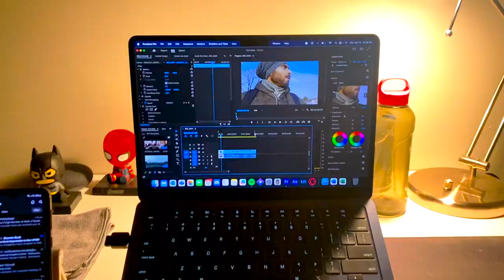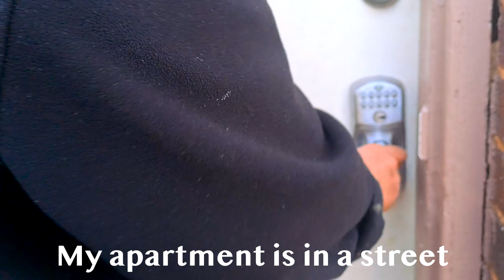1st day at University | University of Windsor | Moving in | Orientation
Hello Everyone,

This video is about me moving to Windsor, settling in and attending my 1st day at University.